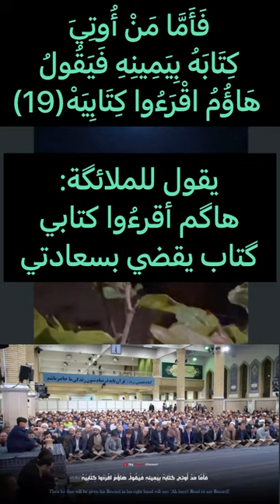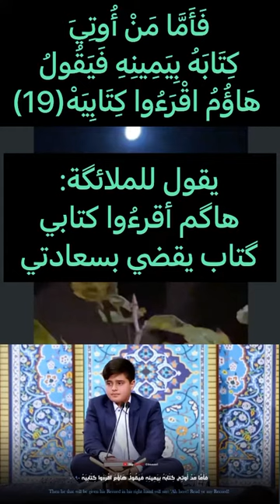الحاقةُ(مُحمّد رضا طاهري) يقلد 3قراء مصريين-(الكلمة ومعناها) قرآن قران_كريم الكلمة_تفرق معناها#آيات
قرآن قران_كريم الكلمة_تفرق معناها#آيات الحاقةُ المعجزة (مُحمّد رضا طاهري) يقلد 3قراء مصريين-من سورة الحاقةُ(الكلمة ومعناها)